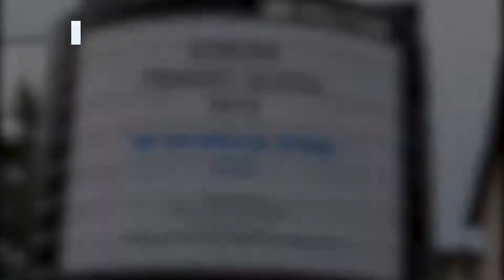DC MKURANGA SPEAKS WITH DONDWE PRIMARY SCHOOL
On the occasion of Water Day, which was marked on March 22nd 2019, we are very delighted to show you one of our water wells opening at Dondwe Primary School, Mkuranga, late 2018.

Speaking to the gathered students, was one of our biggest supporters Hon. Filberto Sanga, District Commissioner of Mkuranga,